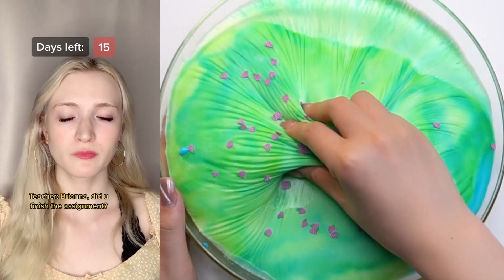Text To Speech 🍧 @Brianna Guidry | ASMR Slime Storytime | POVs Tiktok Compilations Part #391